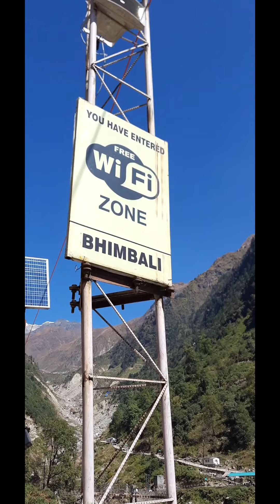Kedarnath Ep. 7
Towards the kingdom of Adi yogi. It took me 7 days to reach Kedara, after walking for almost everyday and covering 375 km on foot.
This place of massive energies, all that tiredness just went off the moment I saw the Snow covered Kedara.

Awakening spirituality within has no specific pattern or a mode of conduct. One just has to know that all you believe in is quite real. Yet the sight is surreal.

I must say walking in Himalayas might not have given me an awakening or being conscious, but has given me path that leads to it.

Why don't you find yours? ...

I bow down humbly bow down to all the divine powers, that would lead mankind towards a conscious path.

Here is glimpse of what my journey was like..